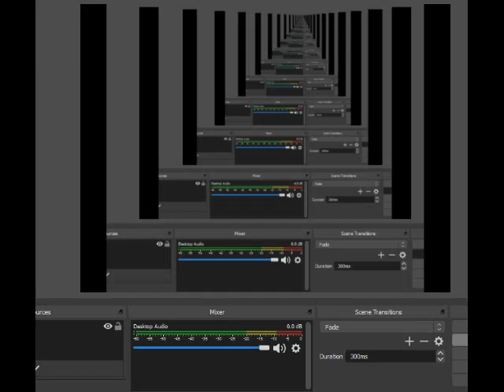F-Zero Maximum Velocity SNES Master Blue Falcon Knight